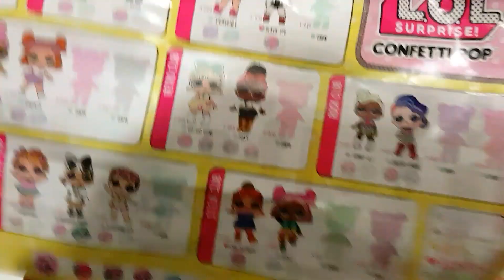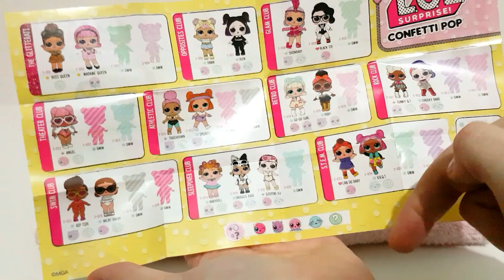LOL Confetti Pop Açtık ! - Ablamla Beraber LOL Confetti Pop Açtık - Sena 'nın Bebekleri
Sena'nın Bebekleri kanalım siz çocuklar ve yetişkin oyuncak severler için bir sürü güzel içerik, Barbie bebek, oyuncak tanıtımı içerir. Sizler için özel hazırlanan bu içerikler aile ortamında rahatça ve güvenle izlenebilecek içeriklerdir. Özellikle Barbie ve LOL Bebek düşkünleri kanalımda birbirinden güzel oyuncaklar ve eşyalar bulacaksınız. Umarım videolarımı beğenirsiniz! Güzel yorumlarınızı bekliyorum! Sizleri seviyorum!